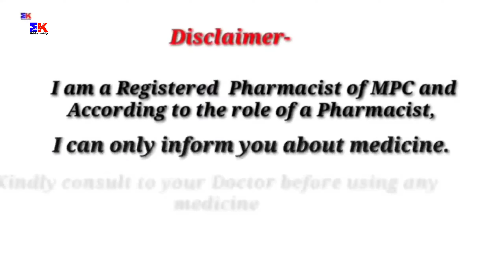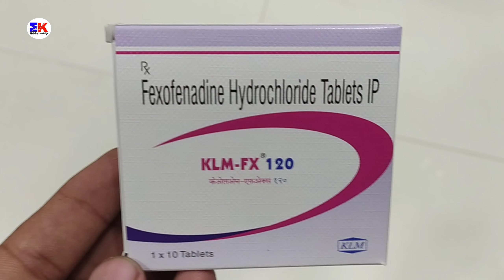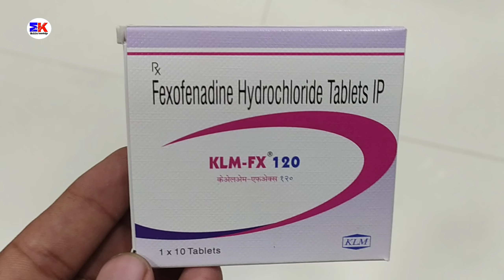KLM-FX 120 Tablet | Fexofenadine tablet | KLM FX 120mg tablet uses Benefits Review in Hindi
kindly note